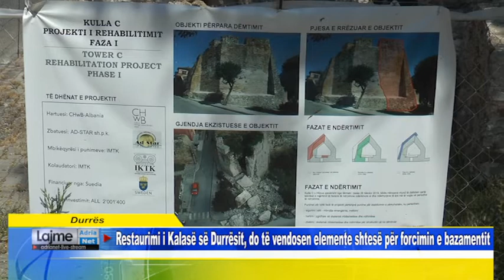Durrës Restaurimi i Kalasë së Durrësit, do të vendosen elemente shtesë për forcimin e bazamentit